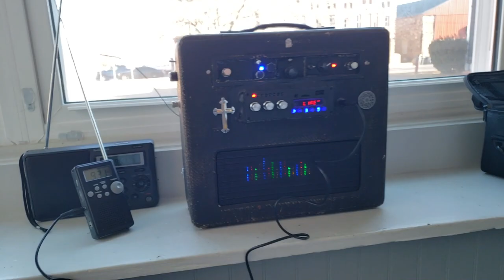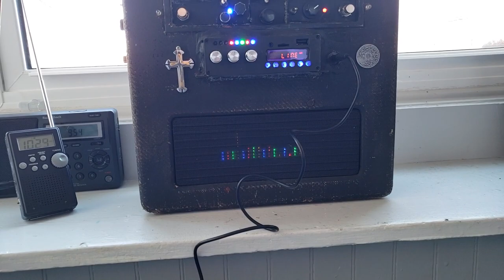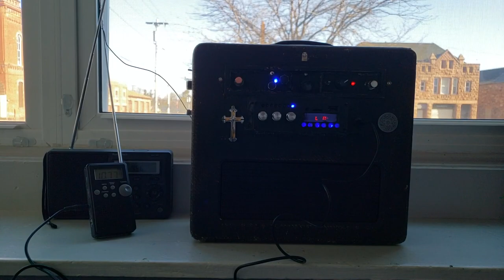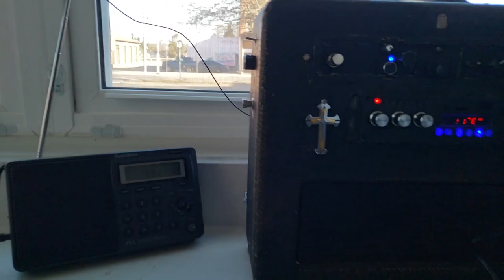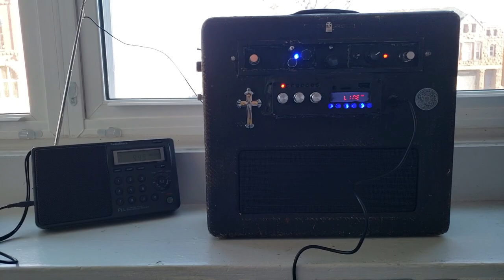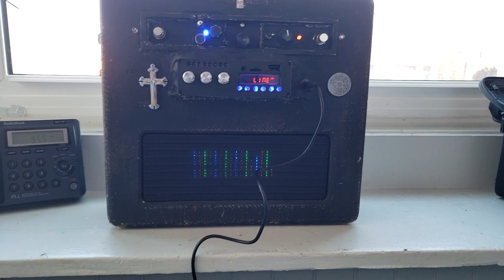Radio Shack 12-587 and 808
Added an external wire/antenna and sent it outside my window. I think I will  try and build up it by wrapping a coil out there to get better reception. I want to make sure that what I tried today was something that actually worked and that it just wasn't me having a good weather reception day.